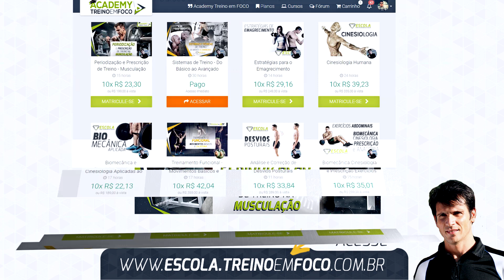Pike Push Up - Progressão de Treino do Básico ao Avançado - TEF Calistenia #15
. Curso online de Calistenia - Base de Força